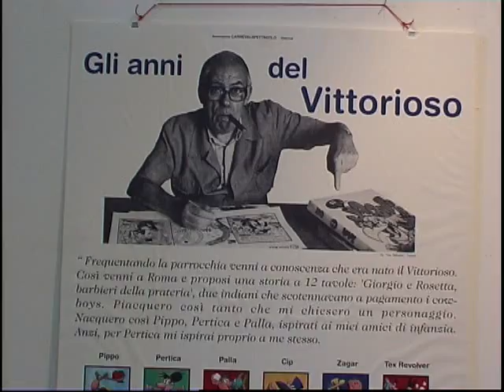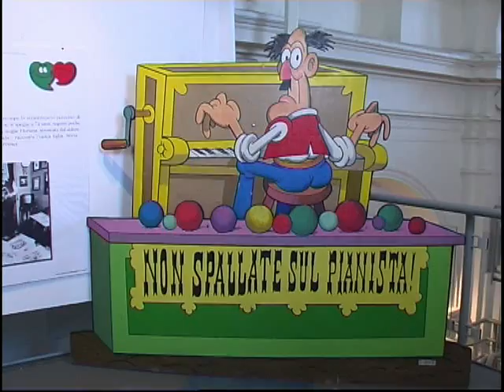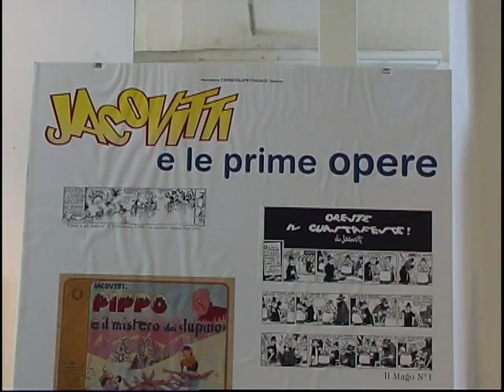Jacovitti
Panoram Italia - Intervista a Silvia, Franco e Andrea Iacovitti
a cura di Lucia Checchia
riprese e montaggio video -  Maurizio Perrotta
Musiche - Dave Brubeck - Take five